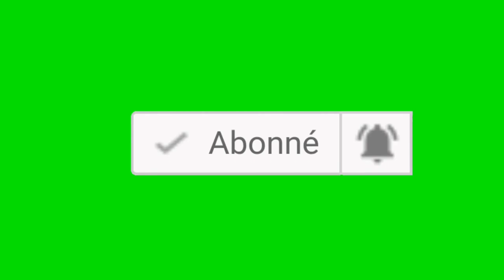Ti pay deklare ke Izolan planifié pou fè fizyel! Zen pete!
🔵👇CHANNEL DESCRIPTION👇 🔴